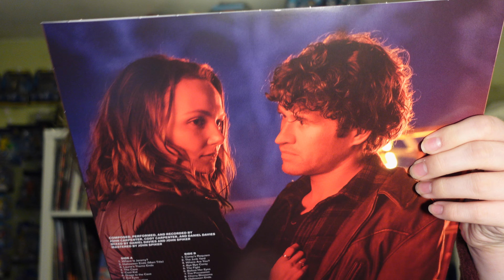Hallen End Transmission Exclusive Green Vinyl Unboxing